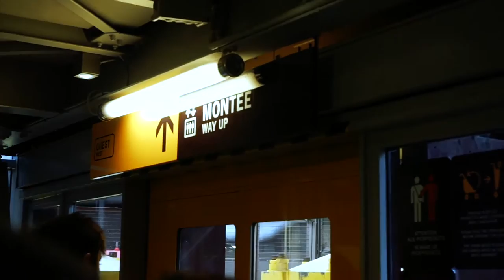Paris and Amsterdam 2017